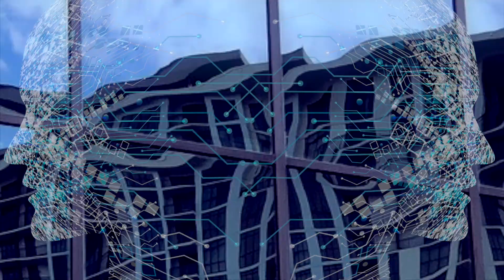Graphic Design Fun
Brain Funk